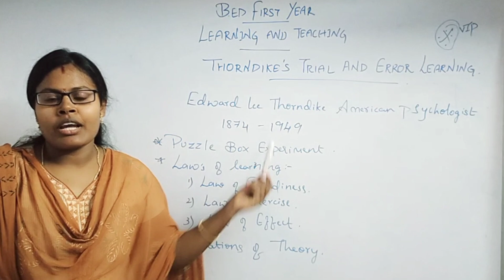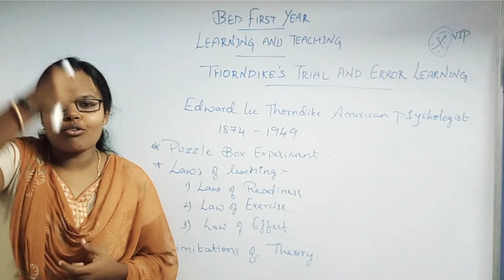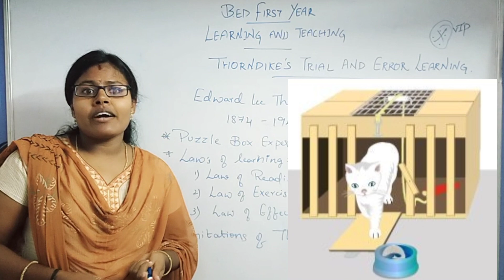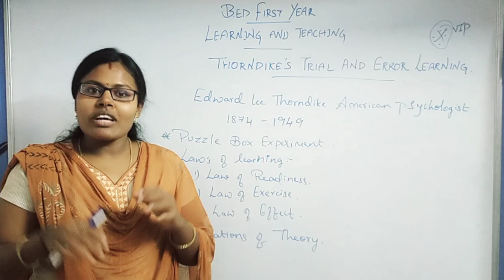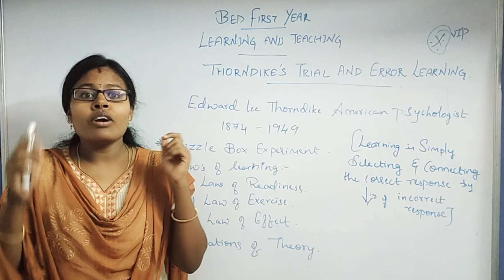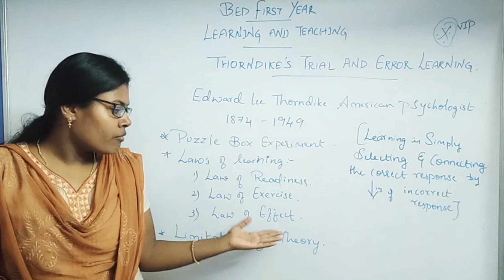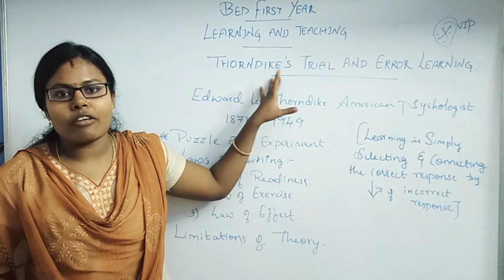THORNDIKE TRIAL AND ERROR LEARNING THEORY FROM LEARNING AND TEACHING FULLY EXPLAINED IN TAMIL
Hi frdz in this vedio you have a brief explanation of THORNDIKE TRIAL AND ERROR LEARNING THEORY which is very important 10 marks question for b.ed students please make use of it and share to your frdz.watch vedio completely and write this your exams to get more marks..